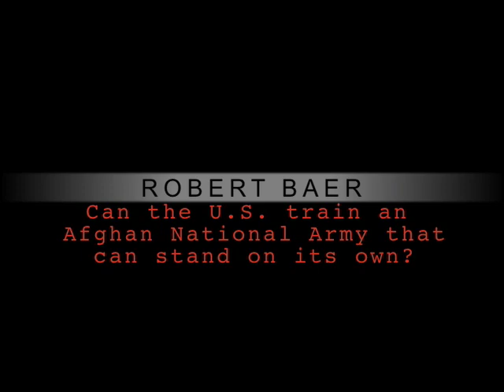Bob Baer Policy Brief - ARMY